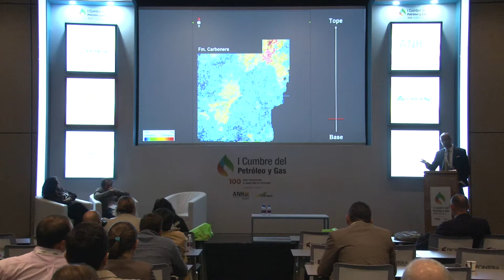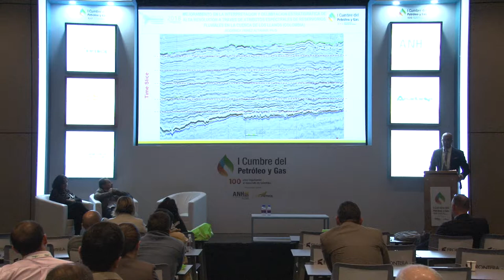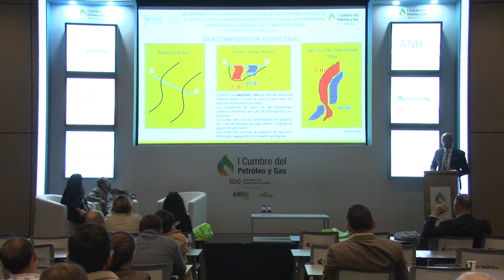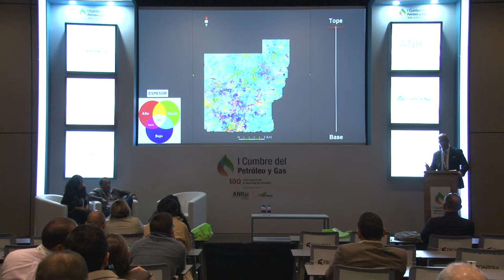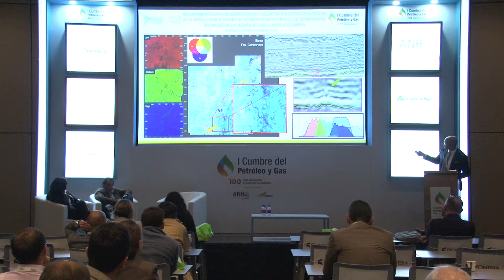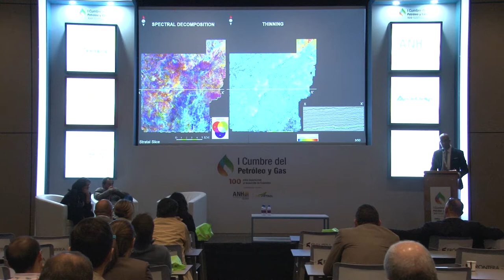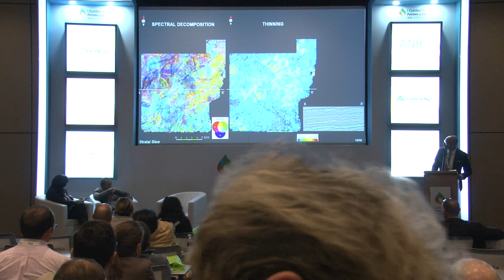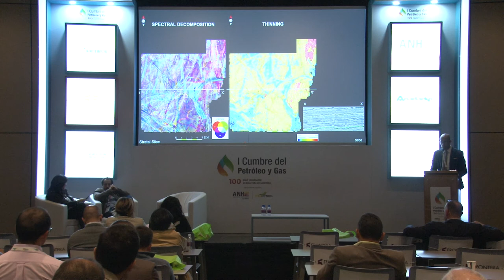Sala técnica I Cumbre Petróleo y Gas (Sala k) cap.12